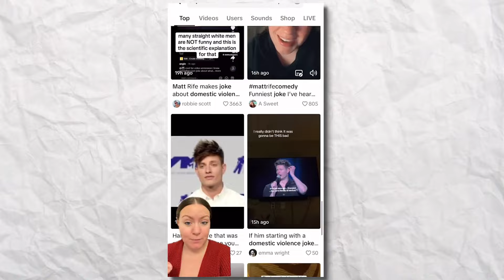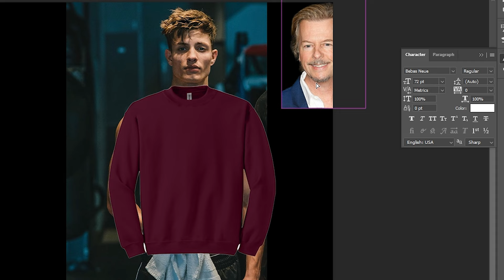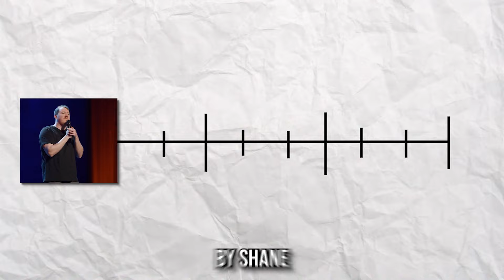Is Matt Rife Even Funny? (Natural Selection)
**I did not use any clips from Netflix directly. All clips come from outsourced YouTube videos, which are all linked below.**
This video does heavily talk about a special featured on Netflix staring Matt Rife titled "Natural Selection" find it
Matt Rife is a comedian who was been blowing up on social media, mostly for his light hearted "crowd work". He also began to gain traction for his physical appearence, and started sueding a more female dominant crowd, and took a seemingly female centric approach to writing his material. However, despite his new claim to fame, his breakout special "Natural Selection" is under a lot of scrutiny as within the first 5 minutes of the special, he opens with a joke that to some may be distastful, other downright offensive, and to those weird ones out there, humerous. Today we take a look at Matt Rife's special to answer the question.. Is Matt Rife Even Funny?

I will see you guysssssssssss, next week!